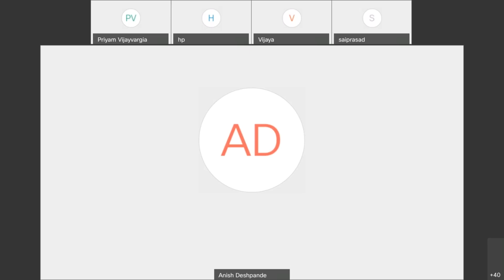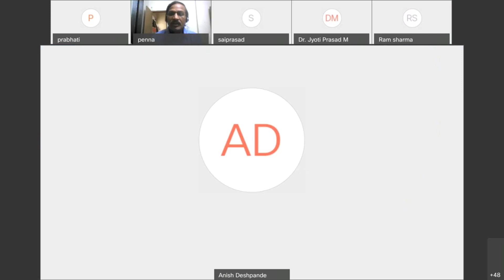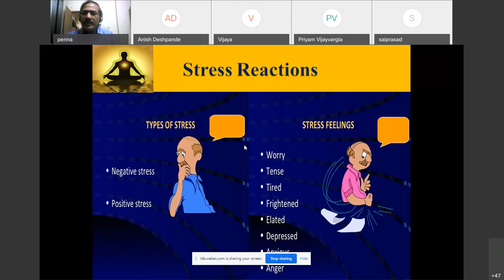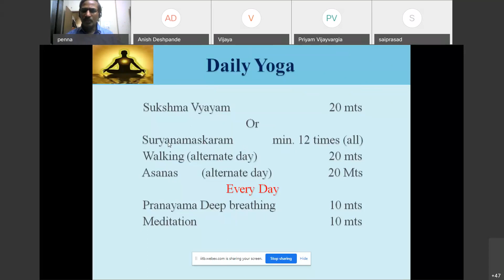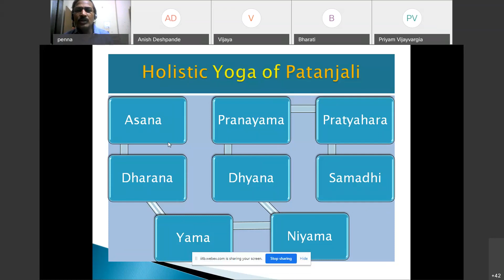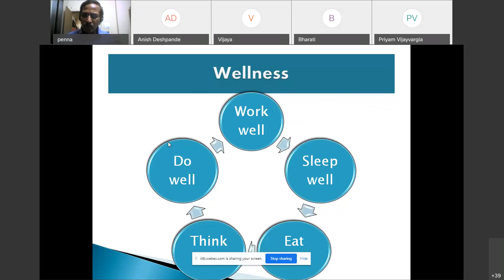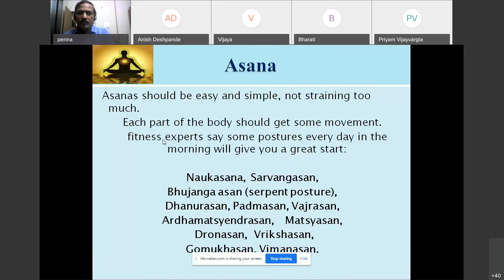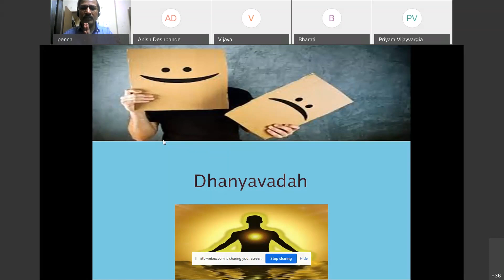Webinar : Yoga@Home | IDY 2020 | Yogastha